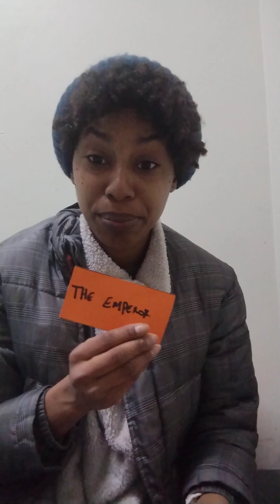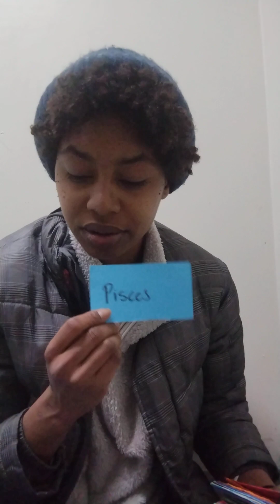IF YOUR SEEING THIS MESSAGE Someone wants to sign a soul contact for you.